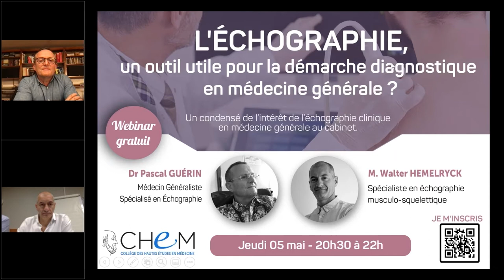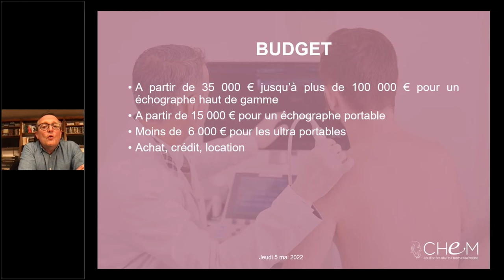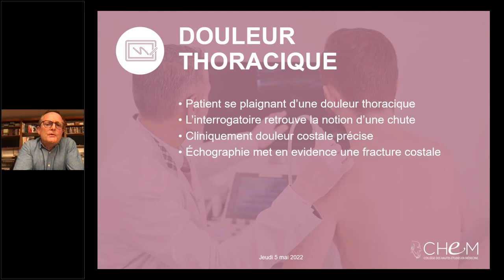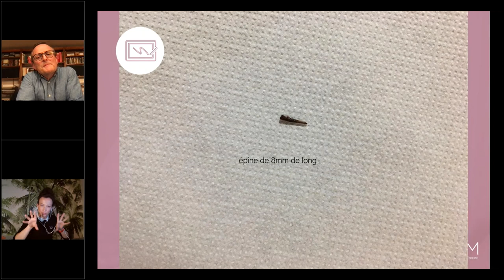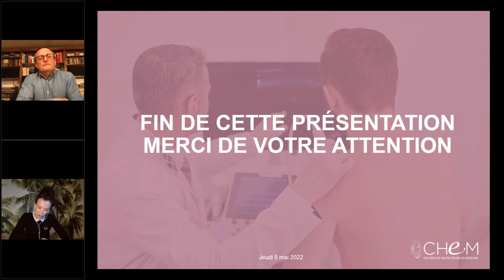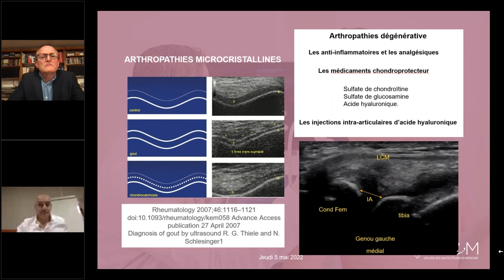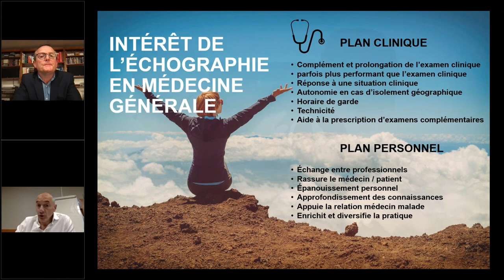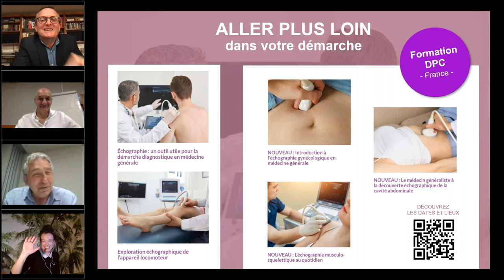L'Échographie, un outil utile pour la démarche diagnostique en médecine générale I REPLAY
L’échographie en complément de l’examen clinique est devenue un outil indispensable de la pratique du médecin généraliste en cabinet. Cette modernisation de l’exercice a convaincu de plus en plus de praticiens au quotidien par ces avantages certains :
- Aide à appréhender la gravité du cas
- Améliore la rapidité de prise en charge du patient
- Contribue à la décision de traitement ou orientation du patient
En une soirée, nos experts le Dr Pascal GUERIN et M. Walter HEMELRYCK, au travers de leurs cas et témoignages, vous feront un condensé de l’intérêt de la pratique de l’échographie clinique en médecine générale au cabinet. Les clés pour une mise en place optimisée de cette pratique au sein du cabinet (équipements, formation DIU non indispensable, …) seront également abordées.